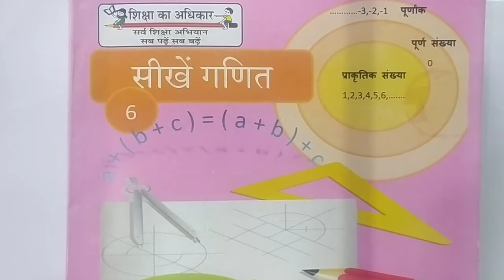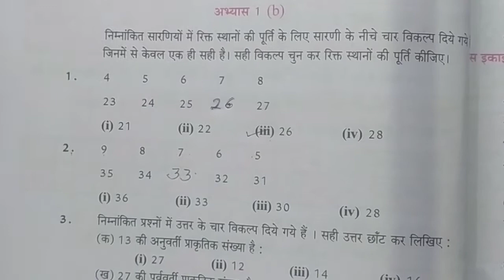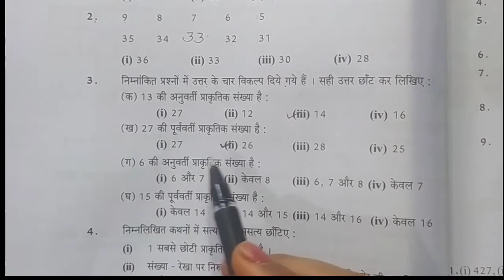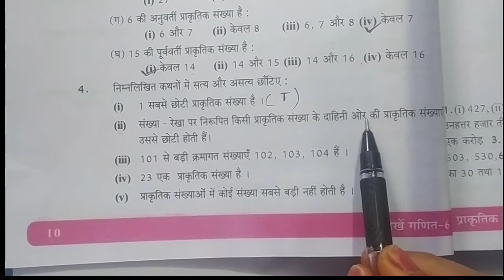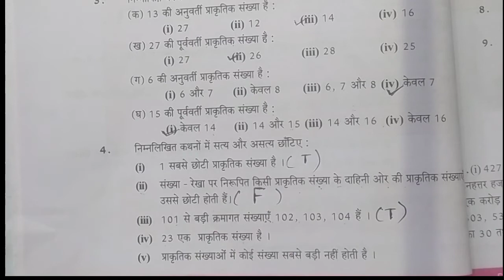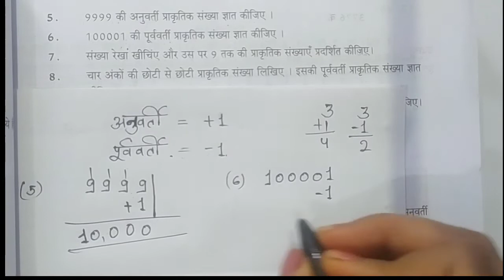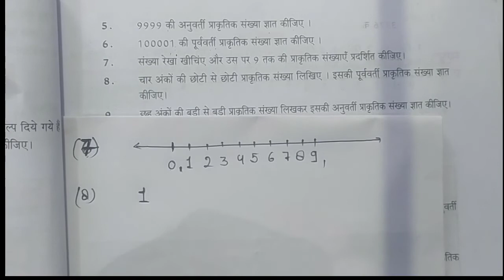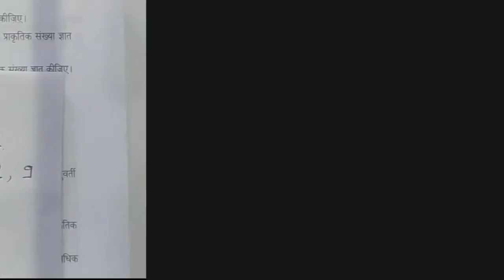#1 प्राकृतिक संख्याएँ' | Exercise 1(b) | Class 6 Math | Full Lecture | कक्षा 6 गणित | UP Board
Class 6 mathematics, exercise 1(b), UP board. Hindi full lecture.